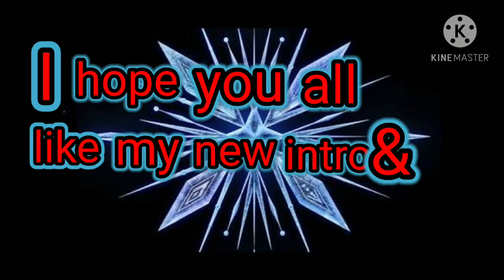My new Intro, logo (launch)